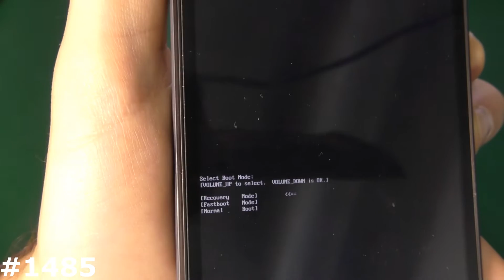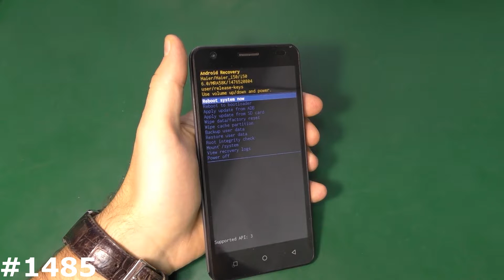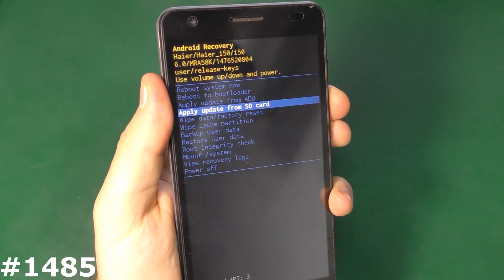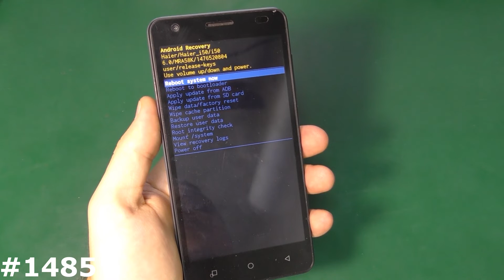Hard Reset Haier i50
Мое видео наглядно Вам покажет как самому сделать Сброс настроек Haier i50, который позволяет убрать забытый графический ключ, разблокировать Haier i50 от забытого пароля, pin кода, удалить вирусы, и вернуть Haier i50, к заводскому состоянию, если смартфон или планшет Haier зависает на заставке. Если вам нужно снять блокировку Google на Haier i50, то посмотрите ниже есть ссылка на нужный плэйлист FRP Google. Показанный способ, как зайти в рекавери на Haier i50 и сделать сброс, можно использовать на многих смартфонах и планшетах Haier.
ВСЁ САМОЕ ПОЛЕЗНОЕ ДЛЯ ВАС:
Самая большая инструкция, как попасть в рекавери и сделать Hard Reset
Как установить драйвера для прошивки смартфона или планшета
Прошивка и Hard Reset любого Haier i50
Перезагрузить не разборный телефон\ планшет
Если завис Samsung (2016, 2017, 2018 годов)
Удаление вирусов СМС\ММС на Андроид
Разблокировка телефона и планшета от Билайн
Отключение проверки цифровой подписи драйверов
Ну и попробуйте одну из следующих комбинаций:
1. + и Power.
2. -  и Power
3. Включение зажать на 2-3 секунды и следом нажать минус
4. Включение зажать на 2-3 секунды и следом зажать +
5. 3 клавиши одновременно Плюс Минус и Power.
6. Если есть физическая кнопка Дом (Home): Плюс Дом и  Power.
7. Используйте специализированное ПО вашего производителя для сброса настроек: Sony Xperia™ Companion, Windows Phone Recovery Tool, Mi Suite, Samsung Smart Switch, iTunes и т.д.